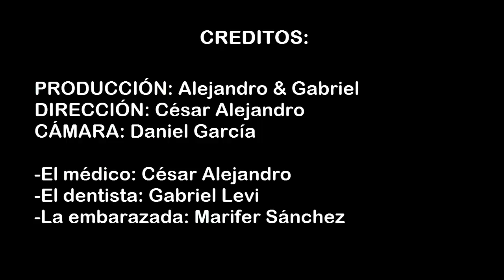Dos Doctores de Cuidado│SurfMedicalFactor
Basado en el duelo de coplas entre Jorge Bueno y Pedro Malo de la comedia ranchera protagonizada por los dos grandes ídolos de la cinematografía mexicana:  Pedro Infante y Jorge Negrete, en la película "Dos Tipos de Cuidado".
Adaptada a una humorística pelea entre un "Médico" y un "Odontólogo".

Espero te guste mucho! Si fue así...

COMPARTE!
COMENTA!
DALE A LA CAMPANITA!
Lo mejor: Todo ésto es gratis :v

Y como siempre, muchas gracias por seguirme!